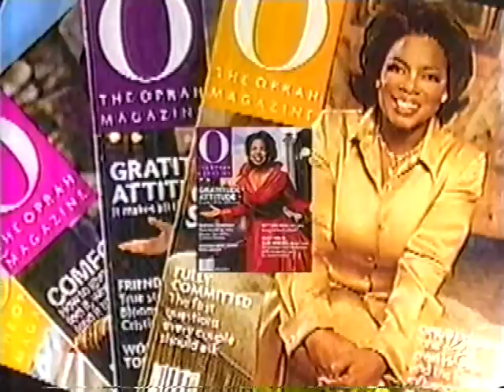The Color Purple on Broadway (Behind the Scenes)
Ann Curry gives us an in-depth look at Broadway's "The Color Purple," featuring interviews with Oprah Winfrey and that spectacular cast (including LaChanze, Felicia P. Fields, Kingsley Leggs, Elisabeth Withers-Mendes).